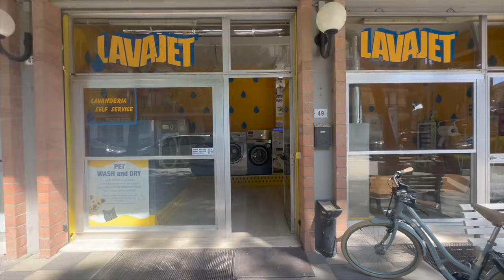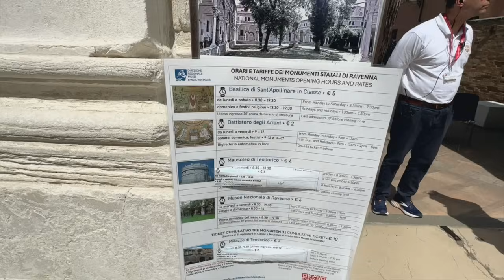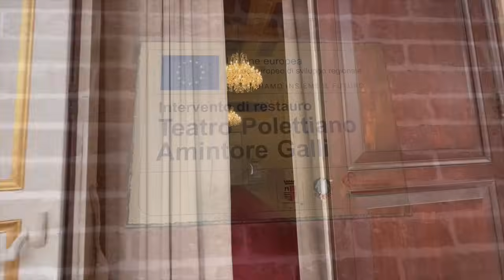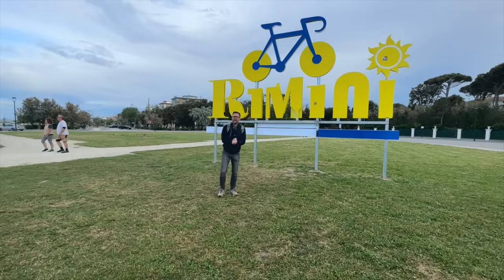Ravenna/Rimini Unvergessliche Eindrücke Bleibende Erinnerungen!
Wir schauen uns zwei tolle Städte an, die wir so nicht auf dem Schirm hatten. Wir sind beeindruckt und nehmen euch gerne mit auf die Reise.

Unser AQUION:
Schaut gerne mal vorbei, dein Körper wird es dir danken! 14 Tage KOSTENLOS TESTEN!

Enavie unser gesunder Booster im Alltag! 10% auf deine Erstbestellung

Meine Campingausrüstung:
Omnia Backen/Kochen:*
Alko saftey ball:*
Alko saftey compact:*
12V Wasserpumpe:*

Links in meinen Videobeschreibungen mit * gekennzeichnet sind Partnerlinks. Wenn du über diese Links einkaufst, unterstützt du damit meinen Kanal, ohne dass sich für dich am Preis etwas ändert. VIELEN DANK dafür!